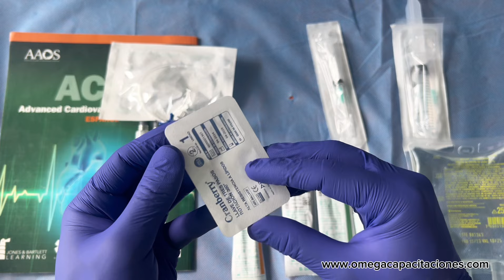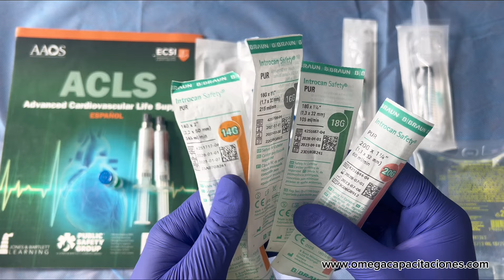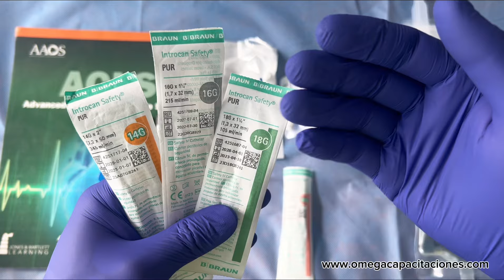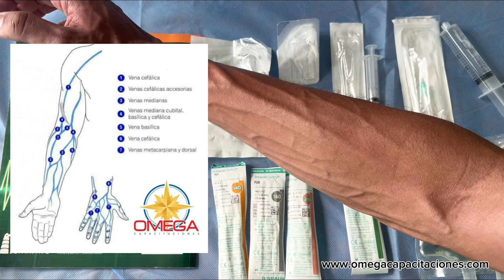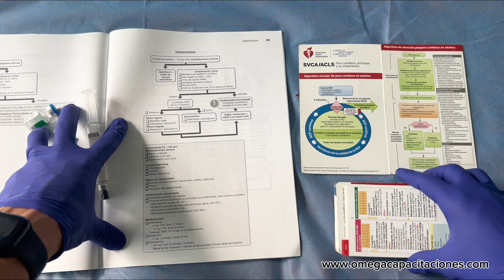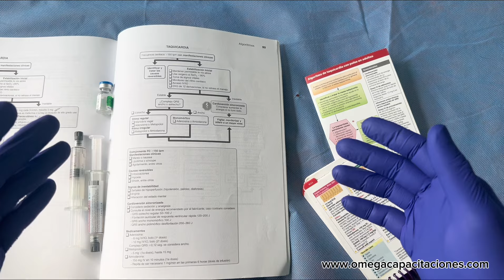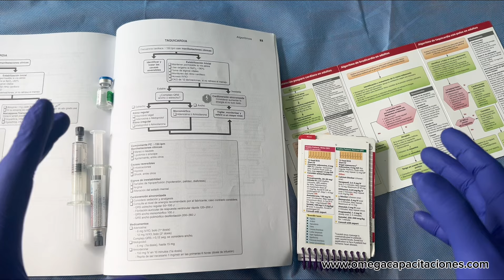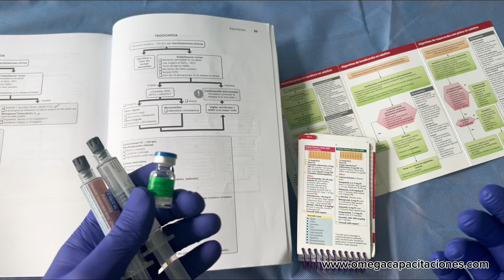ADENOSINA Estrategia de Administración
La Adenosina es uno de los medicamentos que utilizan los profesionales de la salud en el programa ACLS Advanced Cardiovascular Life Support para realizar una cardioversión farmacológica frente a los ritmos rápidos estables.

En nuestros años de experiencia realizando este programa, hemos analizado que existen algunas estrategias en la administración de la Adenosina que pueden mejorar significativa los resultados de este complejo medicamento.